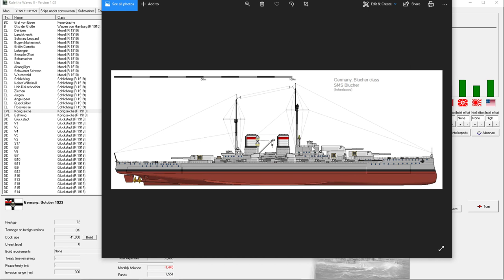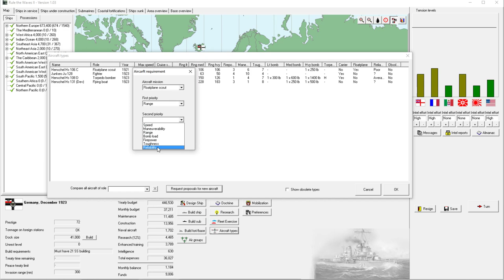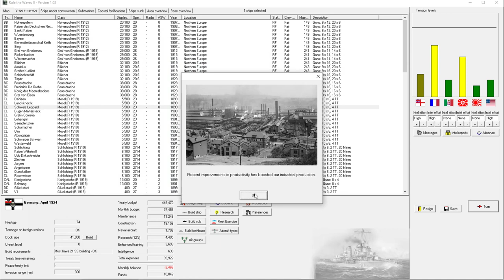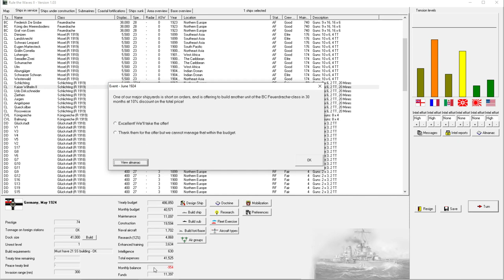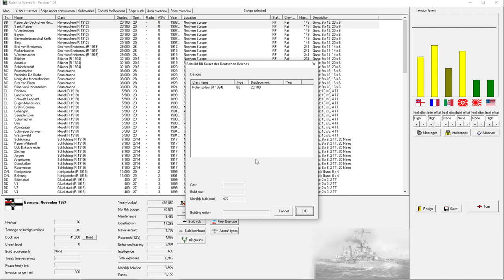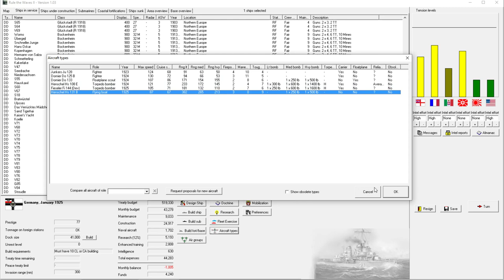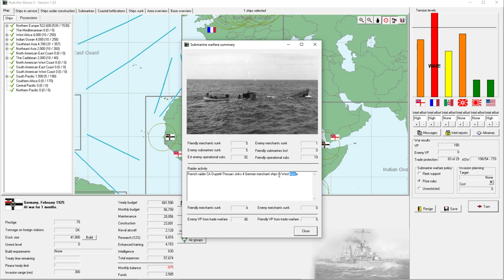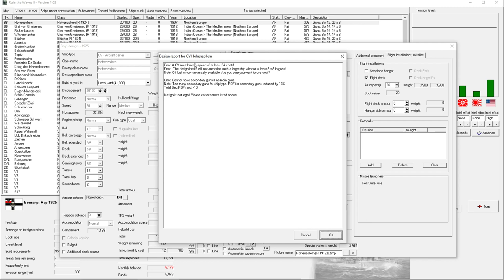Rule the Waves 2 | Germany (1900) - 25 - A Drive-By War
► Summary: There's nothing like a war that begins and ends in a single episode.